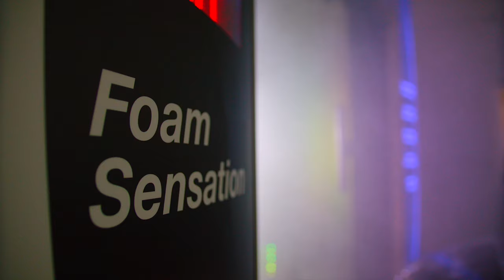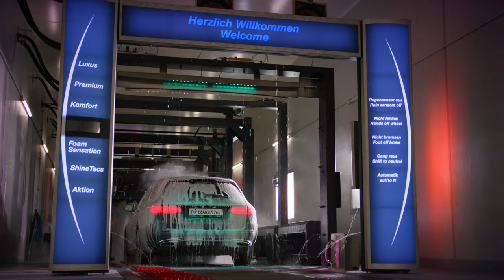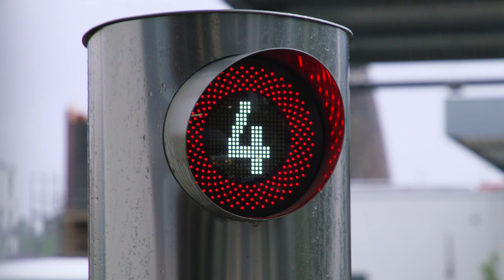Best technology & real car wash sensation: Premium car washes from WashTec inspire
Join us on our journey through the car wash which sets new standards! For the customers, show aggregates such as LightShow or FoamSensation turn the car wash into a highlight.

Discover technical highlights such as the dual belt plastic conveyor, high-pressure side washer BPS or the blow dryer 2+2.

Be inspired by the unique linear technology. Thanks to this technology, all washing units travel linearly and move along the vehicle in a contour-controlled manner, which means that they have longer contact with the vehicle, especially in sensitive areas such as the front and rear.

See for yourself in the video!